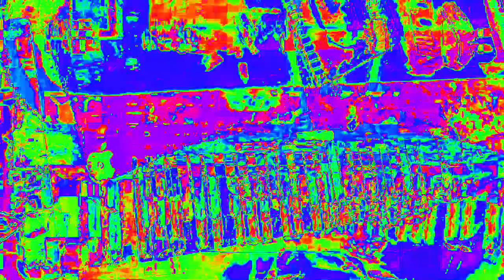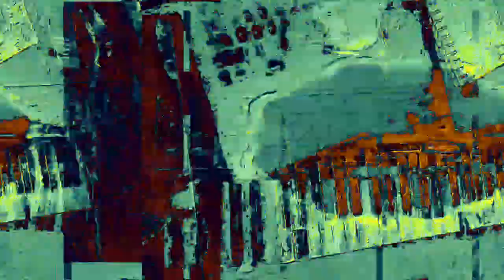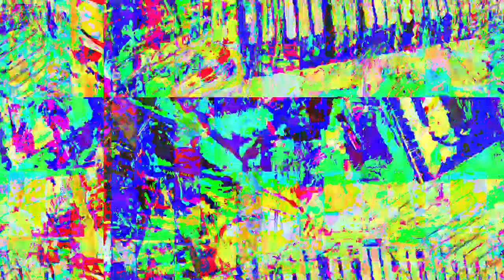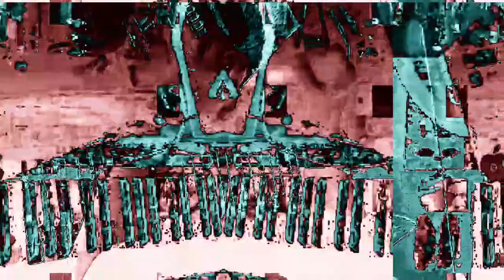[EPILEPSY WARNING] Movie 23 02 16 17h55m20s